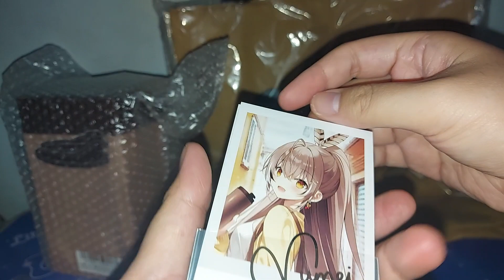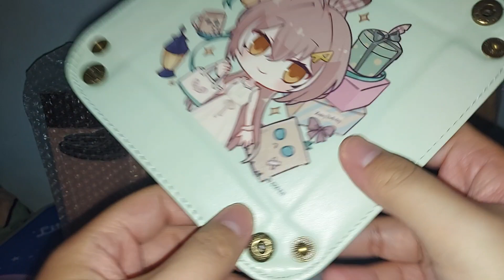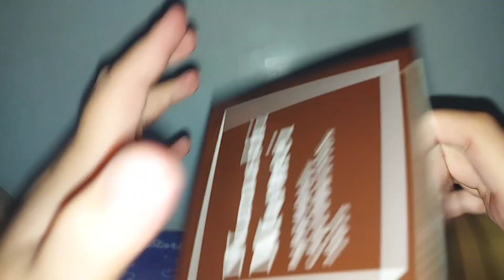七詩ムメイ 誕生日記念2023誕生日記念フルセット